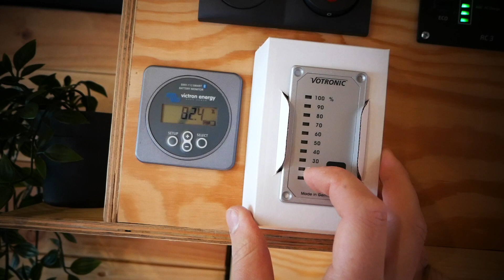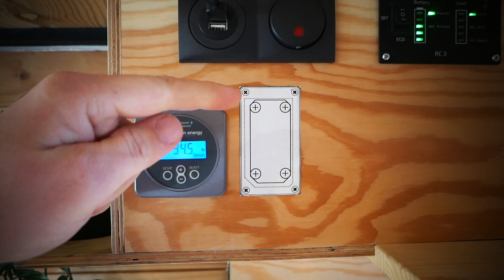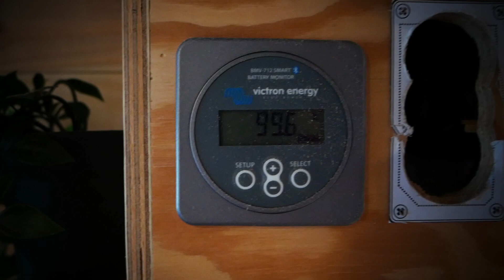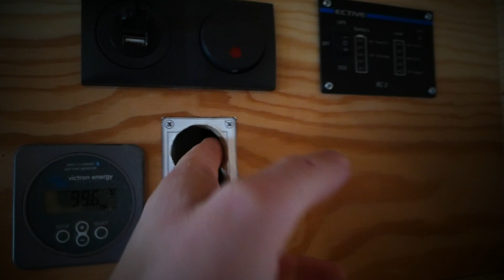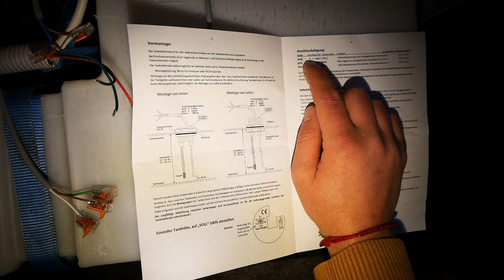Ich verbaue eine Votronic Frischwassertankanzeige im Camper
Ich hab mir endlich eine Sonde von Votronic für den Frischwassertank eingebaut um endlich den genauen Wasserstand zu überprüfen. Ich bin sehr begeistert! Die Montage war sehr einfach.

Im nächsten Video werde ich den Abwassertank umbauen.

Dies ist keine Anleitung sondern die Dokumentation vom Ausbau. Wir haften für keine Schäden!

Wir sind Bianka und Roman und bauen uns unser eigenes Wohnmobil
nach unseren Wünschen und Vorstellungen, um damit durch Europa zu reisen. Wir fahren einen Fiat Ducato 250 Multi aus dem Jahr 2013.

Das könntest du benötigen du wenn du deinen Wassertank umbauen möchtest.

Für den Originalen Fiat / Peugeot / Citroën Abwassertank :
Gewinde Fitting

Gegen Bakterien und Schmutz im Wassertank:

Werkzeug das du benötigst:
Crimpzangen Set

Habt ihr noch fragen? Schreibt sie gerne in die Kommentare :)
Über ein Like und ein Abo würde ich mich auch sehr freuen! :)